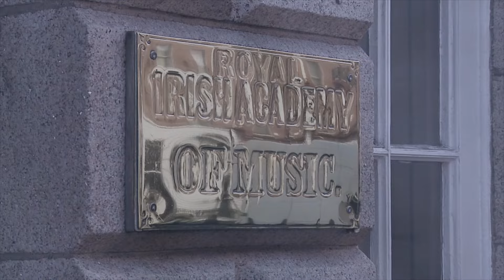1. Chorus - 'Jesu, der du meine Seele', BWV 78 by J.S. Bach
Chorus - Jesu, der du meine Seele/ Jesus, by Thy Cross and Passion (Movement 1)
'Jesu, der du meine Seele'
Cantata for the 14th Sunday after Trinity.
BWV 78 by J.S. Bach.

This Performance of the Cantata BWV 78, which features on the Leaving Certificate syllabus, was recorded in The Royal Irish Academy of Music on the 10 April 2016. The performers featured staff and students of the RIAM.

Soprano: Sarah Brady
Alto: Niamh O'Sullivan
Tenor: Andrew Gavin
Bass: Peter Manning

Conductor: Blánaid Murphy
1st Violin: Joanne Quigley
2nd Violin: Richard Tomas
Viola: Lisa Dowdall
Cello: Adrian Mantu
Double Bass: Liam Wylie
Flute: William Dowdall
Oboe: Conor Cavanagh
Harpsichord: David Adams

Project Coordinator: Jenny O'Connor-Madsen
Video Recorded and Produced by Ville Korpela